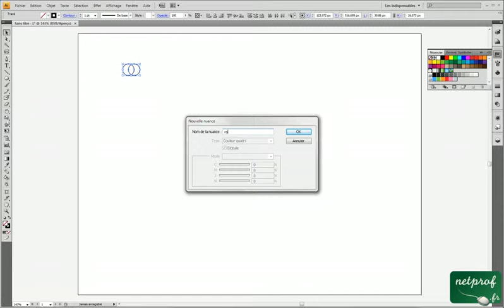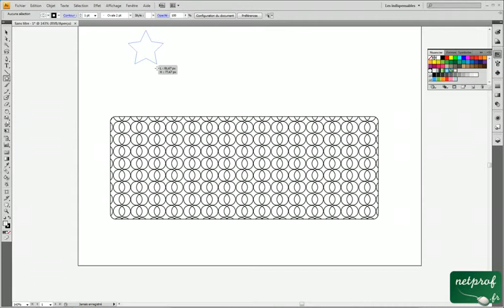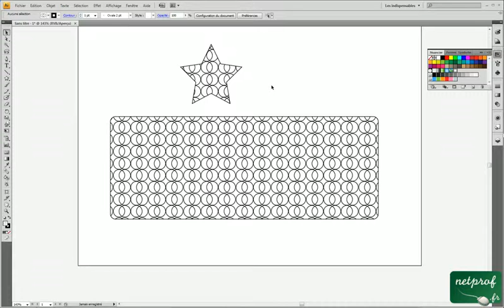Illustrator : Les motifs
Cours netprof.fr de Informatique / Illustrator
Prof : Benoit